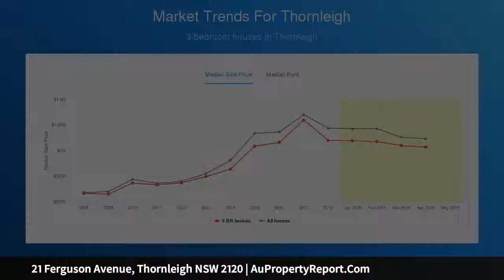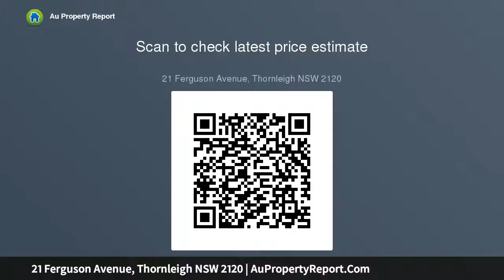21 Ferguson Avenue, Thornleigh NSW 2120 | AuPropertyReport.Com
21 Ferguson Avenue, Thornleigh NSW 2120
Property Type: house
Bedrooms: 3
Bathrooms: 3
Car Space: 1
Character Home in Quiet Locale